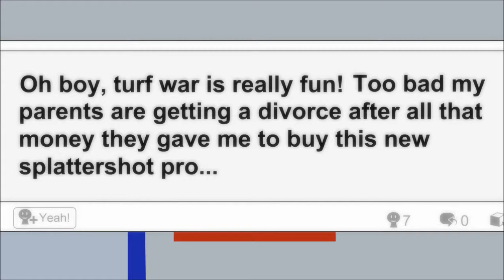Luke Watches Youtube- Splatoon- Memeverse